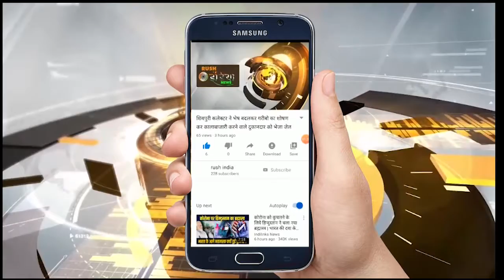मंगेला हाईवे नेशनल नागपुर रोड में 700 प्रवासी लोगों को खिचड़ी का वितरण किया गया